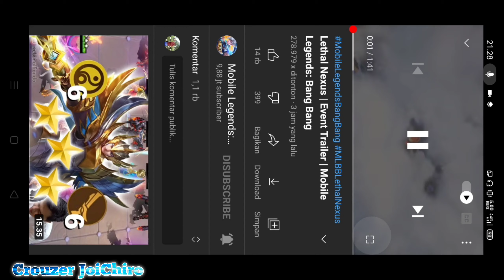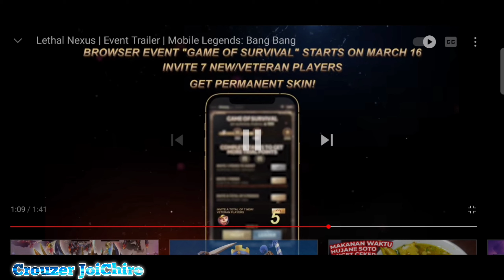3 Event Terbaru Grand Collection Gusion Lethal Nexus Survival Trial Cara Dapatkan Skin Gratis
So guys di video kali ini aku bakal bahas 3 event terbaru grand collection gusion lethal nexus survival trial cara dapatkan skin gratis grand collection gusion event lethal nexus event terbaru lethal nexus event grand collection gusion